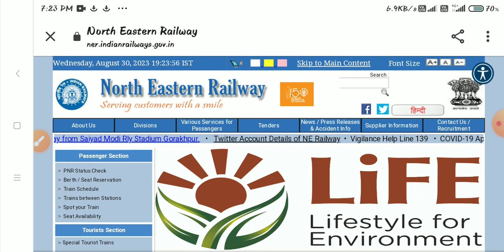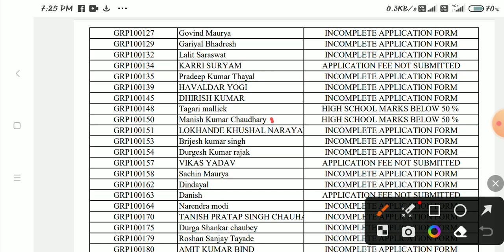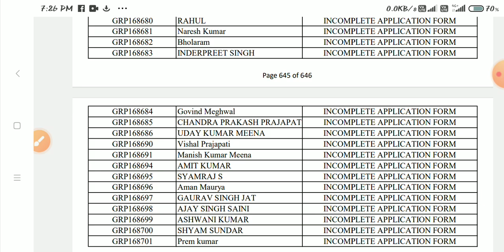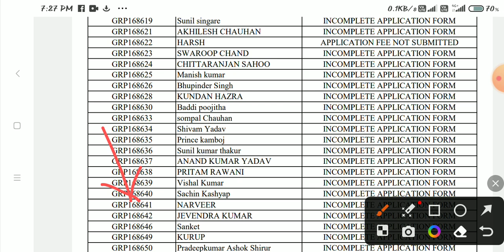Railway Apprentice 2023 New Merit list जारी, RRC NER Apprentice Revised Reject Merit list जारी 2023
🔴HAL Nasik DV Schedule Cancel 2023,HAL Nasik New DV Schedule 2023 कब होगा जारी,HAL Nasik DV Schedule -

🔴ISRO LPSC Recruitment 2023 Admit Card out, ISRO Admit Card kaise download kren 2023, Previous paper -

🔴IOCL Apprentice 2023 आ गई, IOCL ITI, Diploma, BA, BSC, BCom Apprentice 2023,IOCL latest Vacancy 2023 -

🔴SER Kolkata Apprentice 2023 Final Merit list जारी, Cut off जारी, Railway Apprentice merit list 2023 -

🔴WCR Apprentice Final merit list 2023, RRC WCR Apprentice Joining PDF Download, ITI latest merit list -

🔴HAL की नई merit list जारी 2023, HAL Apprentice merit list pdf download 2023, ITI Apprentice merit -

🔴NCL की निकली भर्ती 2023, NCL HEMM operator recruitment 2023, NCL 10th Pass Latest Vacancy 2023 -